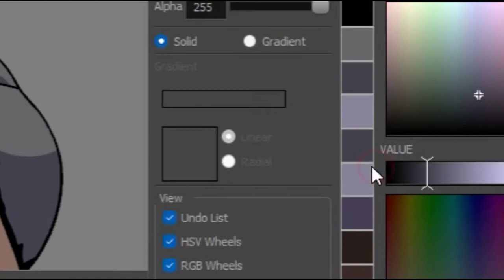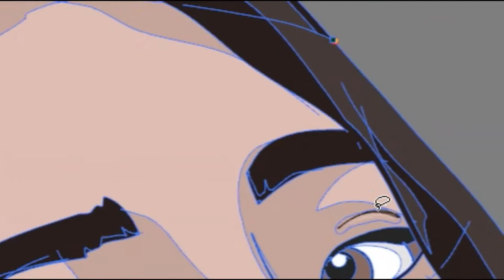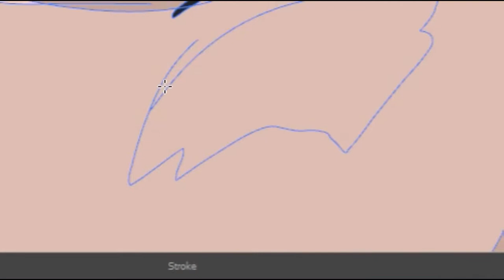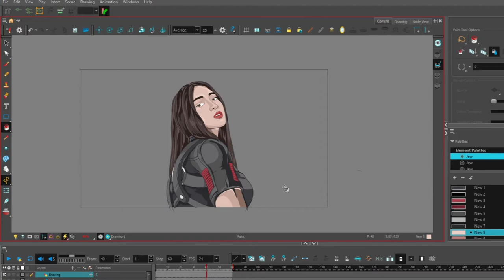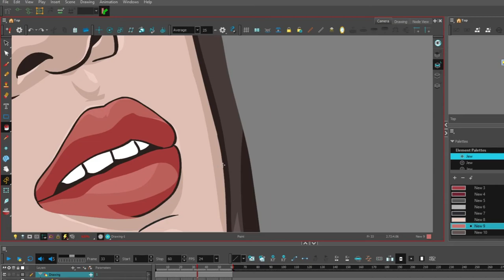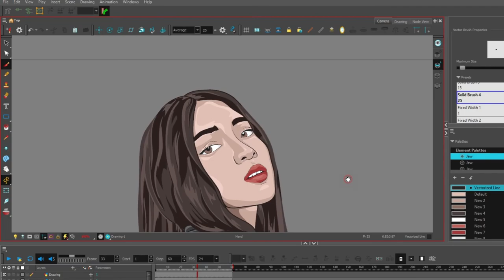Call of Duty - Manta Ray (JVIBE Gaming) FANART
It's been awhile are you still here? haha

By the way here's my latest work for this week. 😁